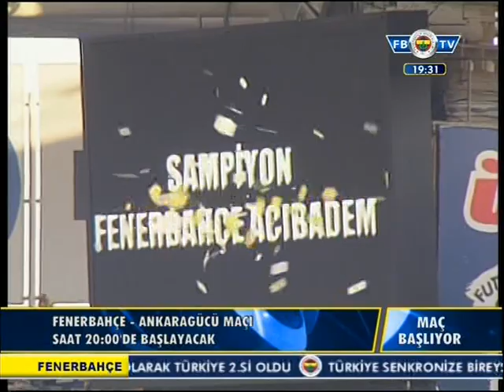Sarı Melekler Şampiyonluk Turu (Fbtv)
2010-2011 Bayanlar Voleybol Şampiyonu Fenerbahçe Acıbadem, Fenerbahçe -Ankaragücü maçı öncesi tribünleri selamladılar.
(Fenerbahçe tv kaydı )